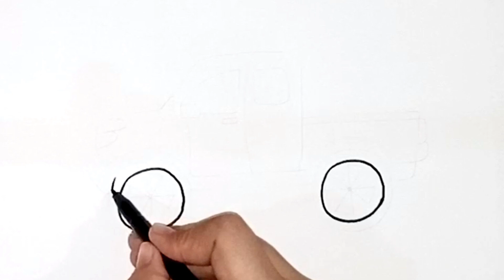Draw pickup 4x4 in newstyle|| pickup 4x4 drawing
Draw pickup 4x4 in newstyle|| pickup 4x4 drawing   @Magic Fingers Art    @Simple Color   @Marya Kids TV

Topic covers:
How to draw easy vehicle
Draw a 4 wheel
How to draw a pickup
How to draw a jeep
How to draw pickup 4x4
Draw pickup
Drawing jeep